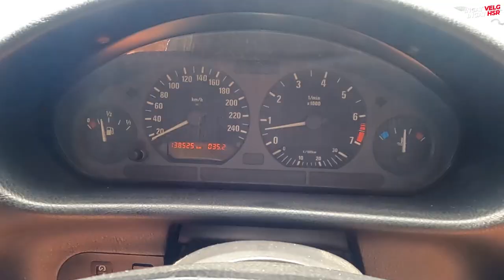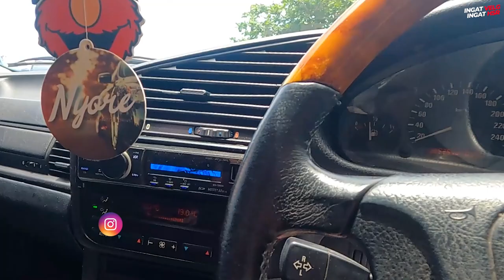Modifikasi Simple BMW E36 323 | Cewek Suka Dibikin Nyaman